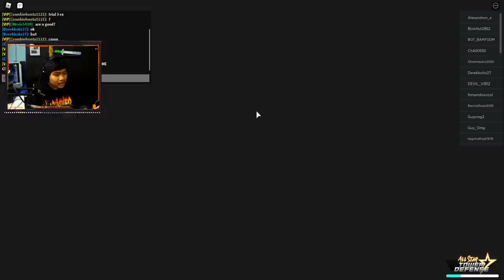Apakah ⭐5 Netero / Buddha Chairman Bisa Menjadi NEW META ? - All Star Tower Defense Roblox Indonesia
Spec PC :
- Ryzen 5 5600x
- GTX 1050ti

Ciaooo!!